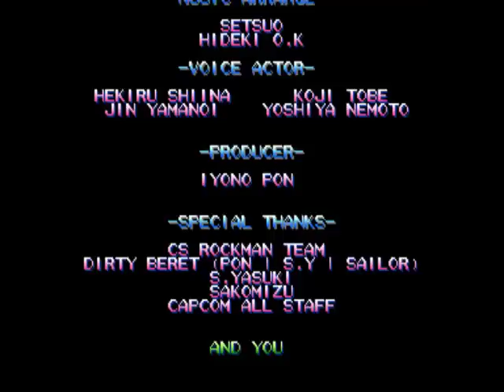Mega Man The Power Battles Gameplay - Mega Man 1~2 Mode w/ Mega Man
Mega Man The Power Battles è un titolo arcade della saga di Mega Man uscito nel 1995, questo gioco è molto semplice nelle meccaniche, avremo da sfidare i robot masters uno di fila all'altro fino ad arrivare allo scontro con Wily, l'obbiettivo sarebbe sconfiggerli perdendo il meno vita possibile e ad ogni stage avremo due unità di ricarica. La particolarità del gioco è che potremo impersonare anche Proto Man e Bass e avremo tre diverse modalità di gioco ognuna delle quale include specifici capitoli e specifici robot masters della saga di Mega Man. Un gioco semplice e molto divertente da giocare. Buona visione!
The Mega Man Power Battles is an arcade game of the Mega Man saga released in 1995, this game is very simple in mechanics, we will have to brave the robot masters one after another until you get to the confrontation with Wily, the goal would be defeat them losing as little life as possible and to each stage we will have two charging units. The special feature of the game is that we can also play as Proto Man and Bass and have three different game modes each of which includes specific chapters and specific robot masters of the Mega Man saga of a simple game and very fun to play. Enjoy it!